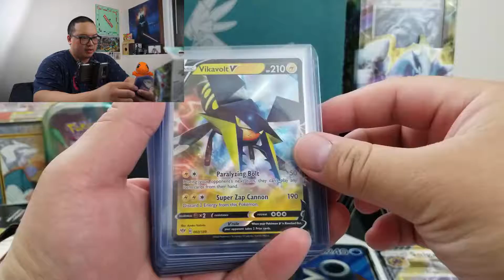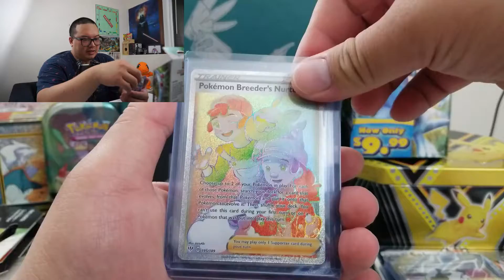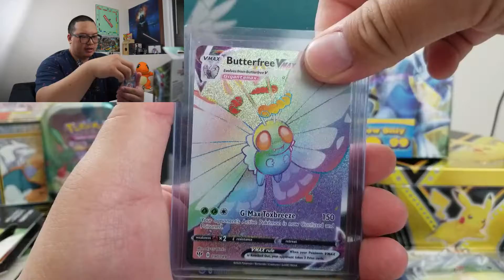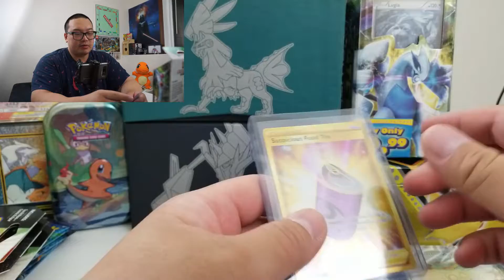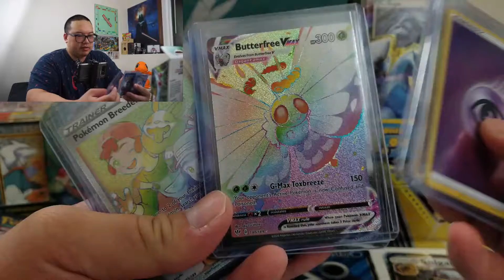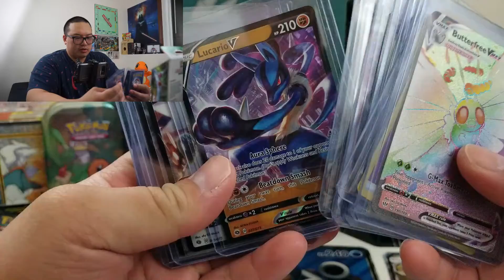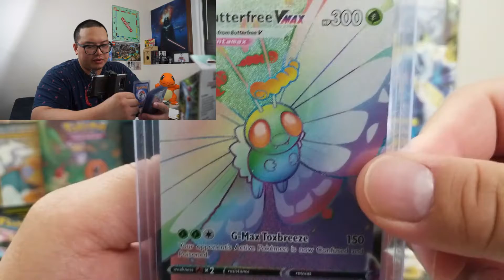How Many RAINBOW RARES? $40 Lot of Pokemon Cards on Facebook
This is a special bundle I bought from someone. Look at the cards we got for $40.